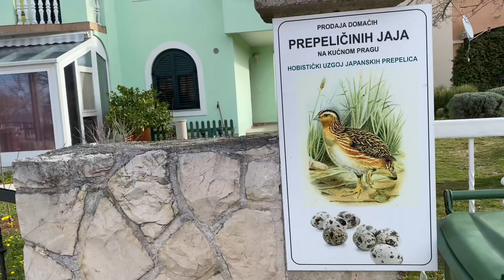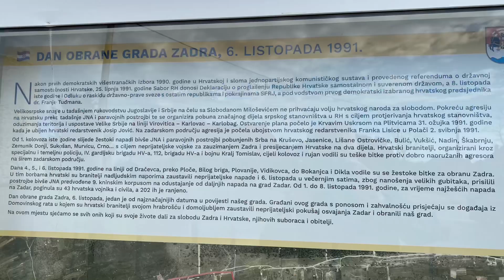Zadar: Ploča i Dračevac